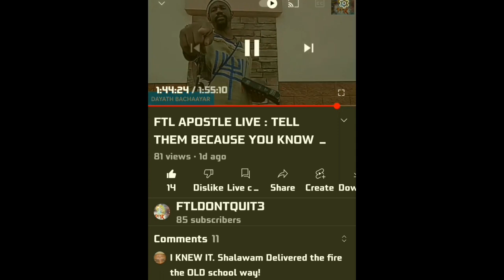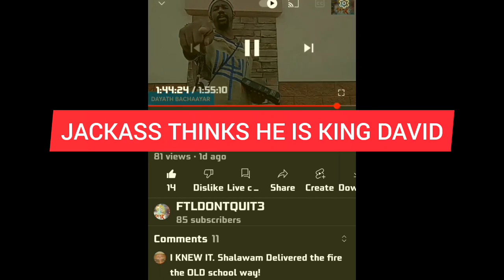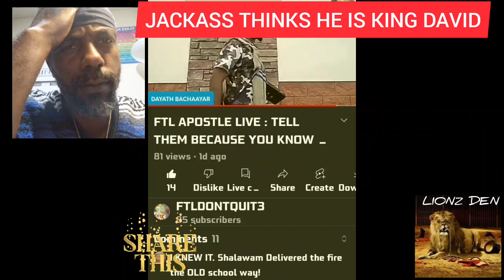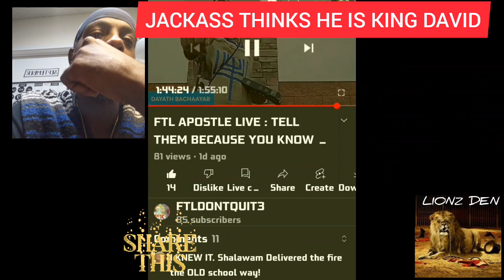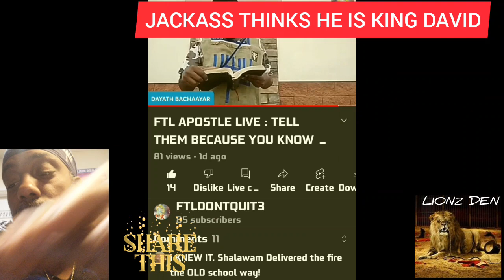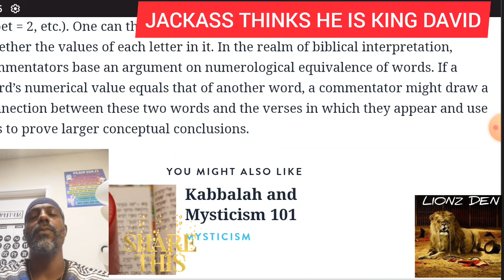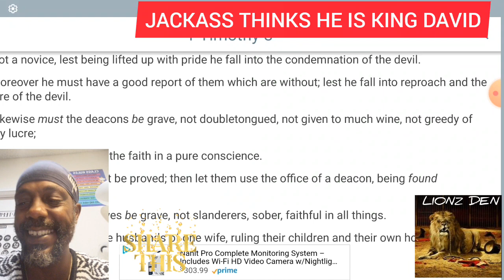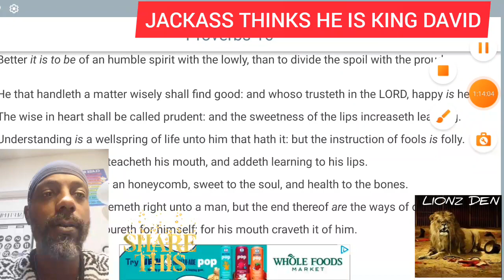"JACK@SS THINKS HE IS KING DAVID??" (OPEN REBUKE)